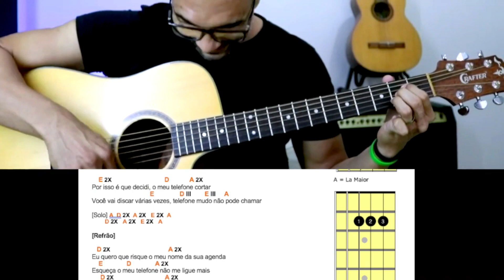MÚSICA COM APENAS 3 ACORDES - SIMPLES E FÁCIL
Seja muito bem vindo ao nosso programa DICAS DE VIOLÃO! Hoje você vai aprender a tocar sua primeira música com APENAS 3 ACORDES de um jeito simples e fácil.

Aprenda Violão na prática de um jeito fácil e toque suas músicas favoritas!

Jeito fácil de aprender violão